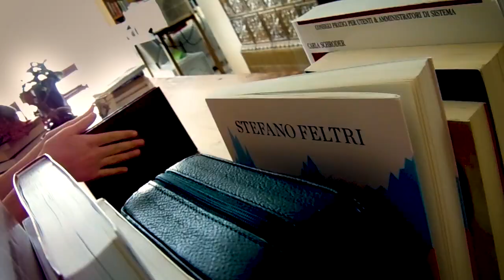READING A BOOK | Cinematic Handheld B ROLL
ITA:
In quest'ultimo periodo guardando i B ROLL di Daniel Schiffer ho deciso che avrei provato a farne uno anch'io. Non ho attrezzature video molto sofisticate, ma penso che se tutto si usi bene porti a buoni risultati. Ho scelto di trattare un argomento che mi piacesse, che mi rispecchiasse in qualche modo: la lettura. Quindi ho studiato alcune tecniche per rendere il mio B Roll fluido e di qualità come più potevo e questo è il risultato.
mi sono divertito molto a farlo e a editarlo e sono sicuro che questo non sarà l'ultimo, ma se ne ripresenteranno molti altri in futuro su questo canale: quindi non dimenticate di iscrivervi, attivare le notifiche, commentare per farmi sapere la vostra opinione e lasciare un like se il video vi è piaciuto!
Buona visione!!

ENG:
In the last period looking at Daniel Schiffer's B ROLL I decided that I would try to make one too. I don't have very sophisticated video equipment, but I think if everything is used well it will lead to good results. So I studied some techniques to make my B Roll as smooth and quality as I could and this is the result.
I had a lot of fun doing it and editing it and I'm sure this will not be the last one, but others will come back on this channel in the future: so don't forget to subscribe, activate notifications, comment to let me know your opinion and give like if you liked the video!